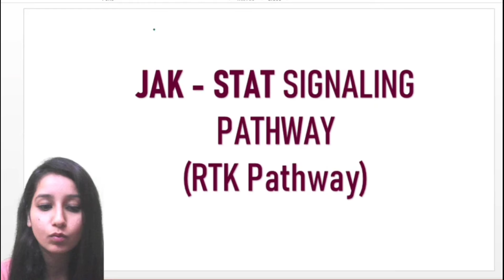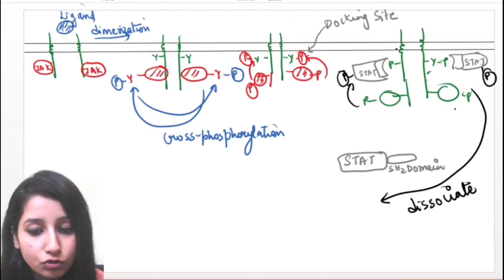JAK-STAT Signaling Pathway|RTK pathway|Receptor Protein Tyrosine Kinase cell signaling|Csirnet|gate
RTK pathway